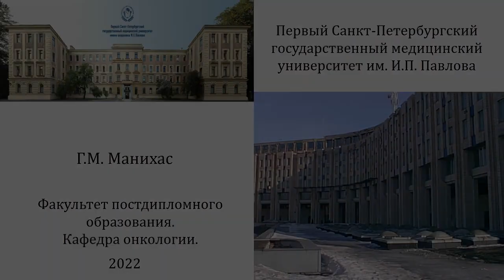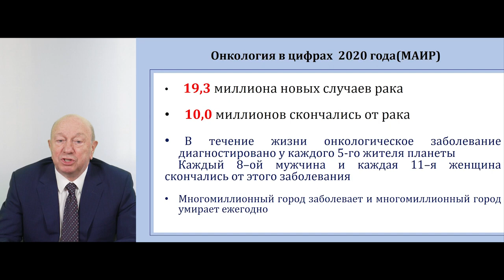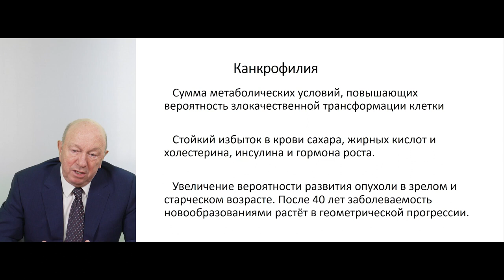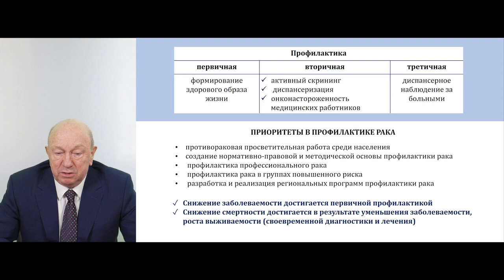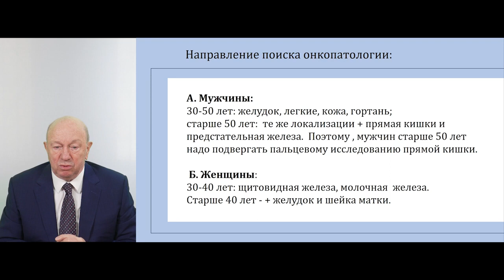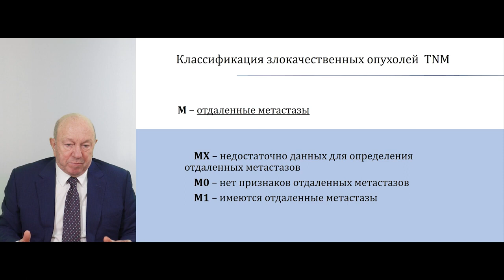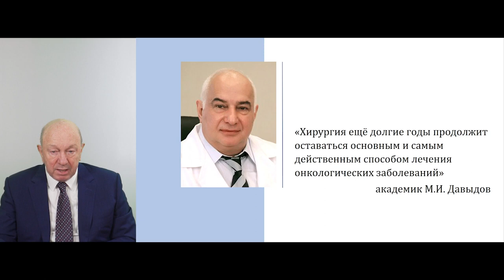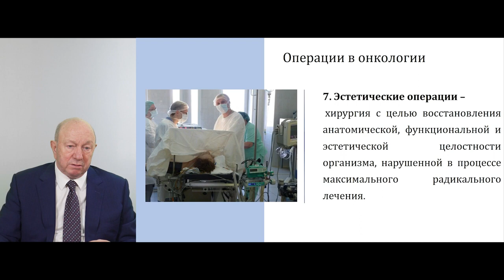Общая онкология (проф. Манихас Г.М.)